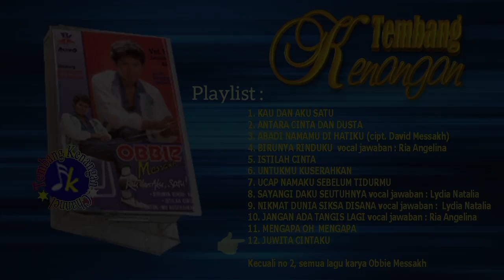Obbie Messakh - Kau Dan Aku Satu (Full Album 1985)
Judul : Obbie Messakh VOL 1
Album : Kau Dan Aku Satu
Arr Music : Alm Hengky Firmansyah

Produksi : JK Records (1985)